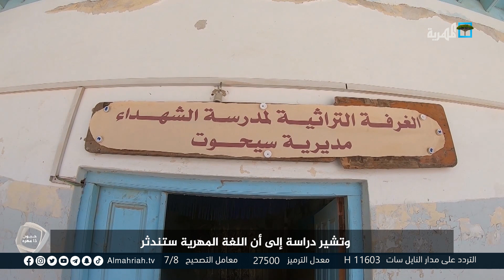اللغة المهرية.. أعجوبة حضارية مهددة بالاندثار